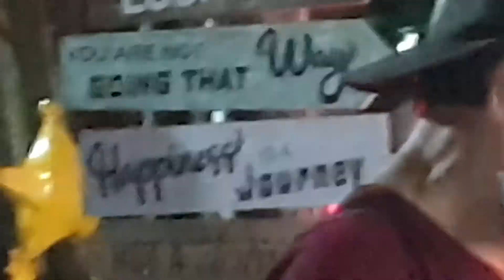NDM batch'77 Rendon's Residence 122920d